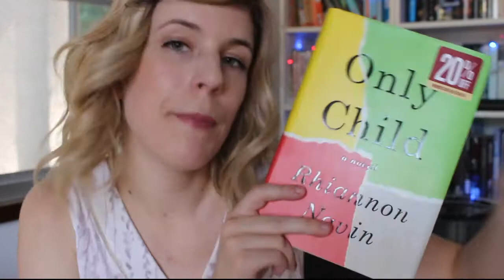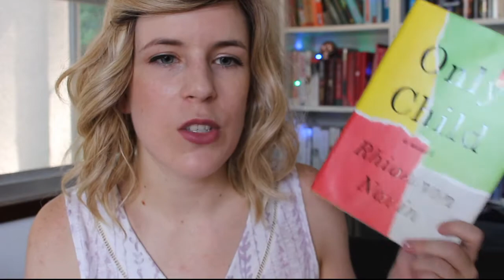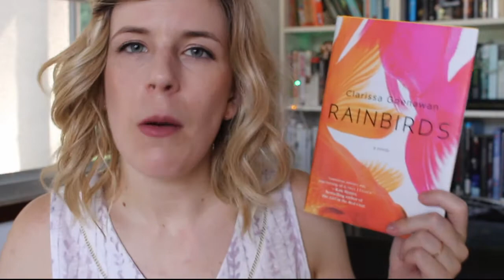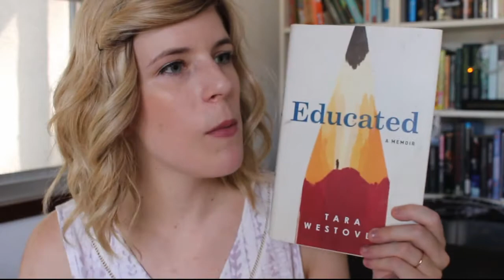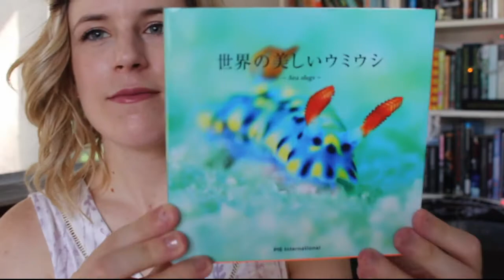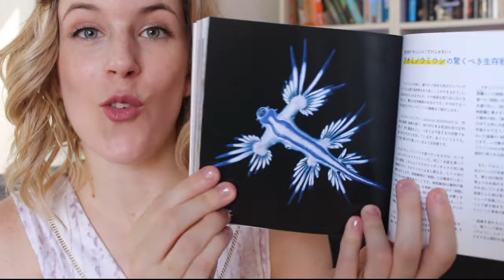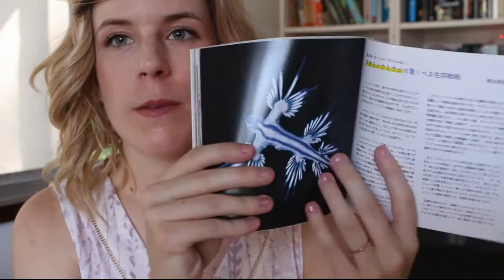August Book HAUL (OMG WHAT!?)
A book haul! OMG WHAT!? Hey I thought you were moving to Australia and unhauling all of your books? Isn't buying more silly? YES. But these were gifts and just one book I couldn't leave Japan without :)

The Invention of Wings - Sue Monk Kidd (USA)

Only Child - Rhiannon Navin (Germany/USA)

Rainbirds - Clarissa Goenawan (Indonesia/Singapore)

Educated: A Memoir - Tara Westover (USA/UK)

世界の美しいウミウシ (Beautiful Sea Slugs of the World) - PIE International (Japan)
*Not on Goodreads, but the ISBN is 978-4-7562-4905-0